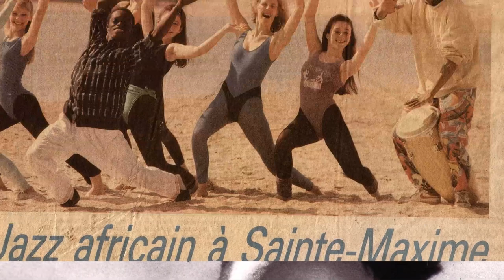GUILAVOGUI SANS MASQUE (CAMELJUNGLEWALK)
DES PHOTOS SOUVENIRS D'UN TEMPS PAS SI LOINTAIN QUAND JE ME PRODUISAIS MUSICALEMENT À L'INTERNATIONAL  !